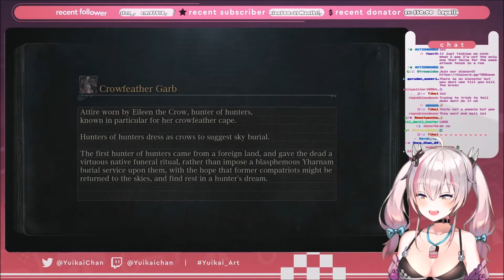Yuikaichan falls to her death and slams her desk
Yuikaichan tries to throw a rock and falls to her death and slams her desk in rage.